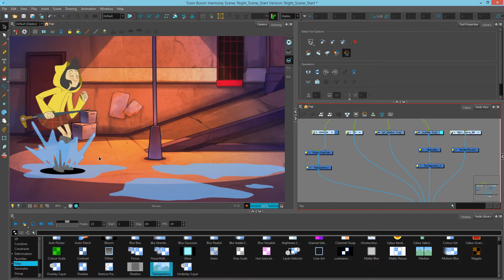How to Change Transparencies on Layers with Harmony Premium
Learn how to change transparencies on layers with Harmony Premium